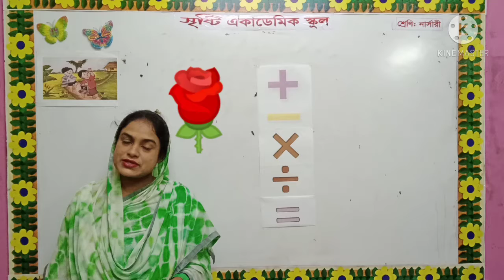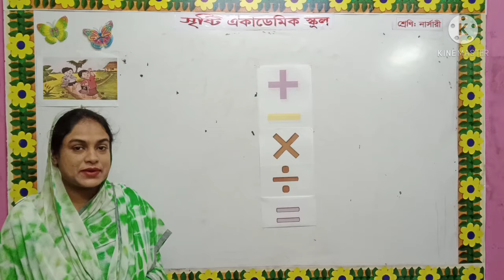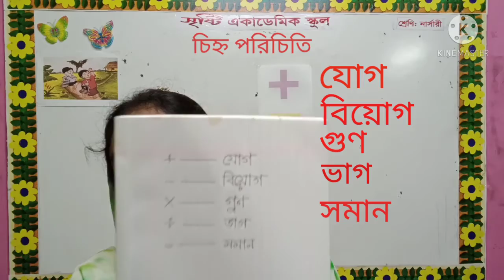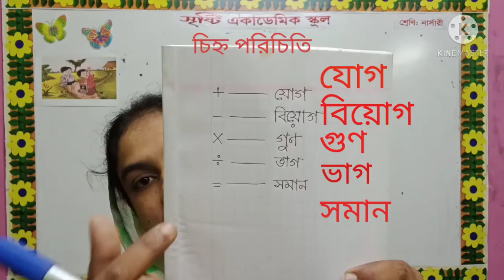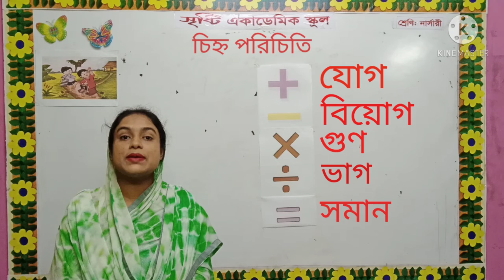April 29, 2021